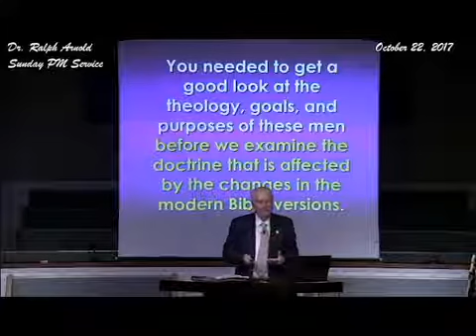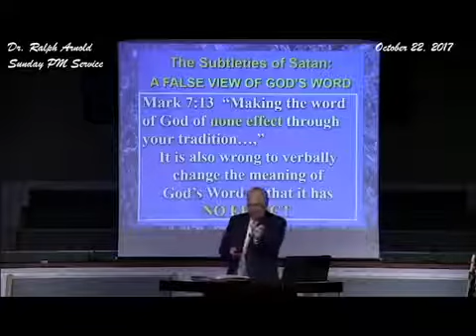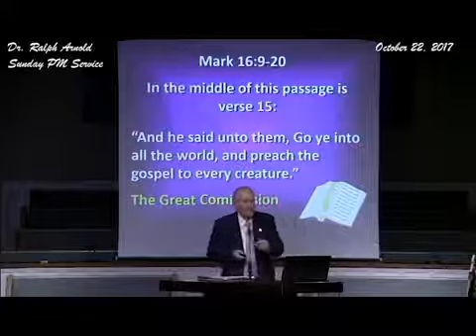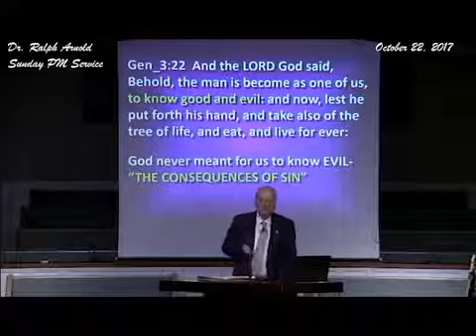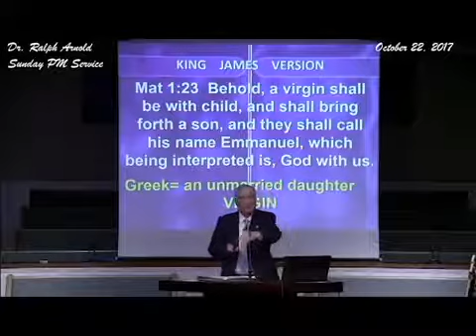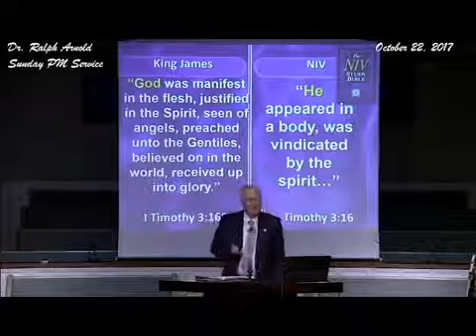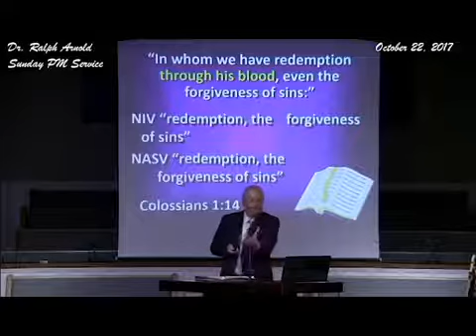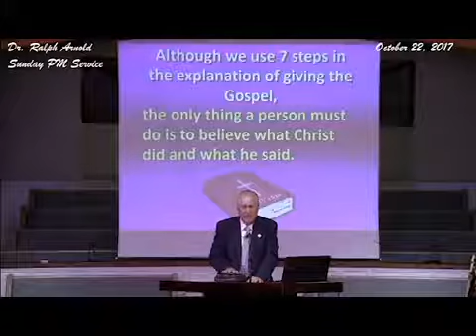Ralph Yankee Arnold - Bible Revisions vs KJV